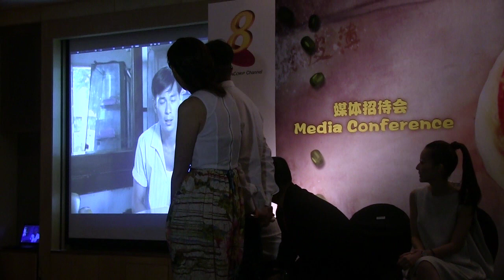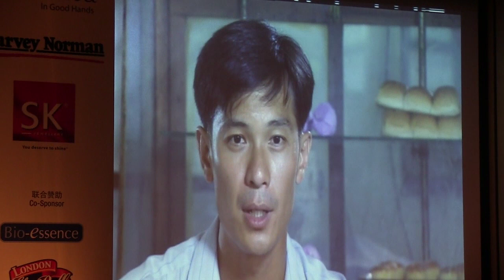Blessings press conference, July 16, 2014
The lead cast of Blessings talk about the upcoming Channel 8 television series.
Blessings debuts on Mediacorp's Channel 8 on July 23.